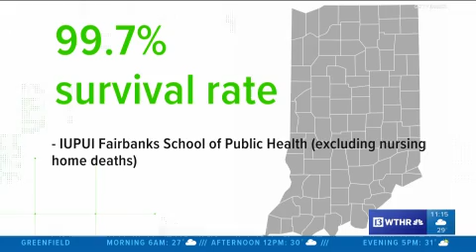VERIFY: COVID-19 survival rates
An Indianapolis doctor says he measures the COVID-19 survival rate in real lives, not in statistics.